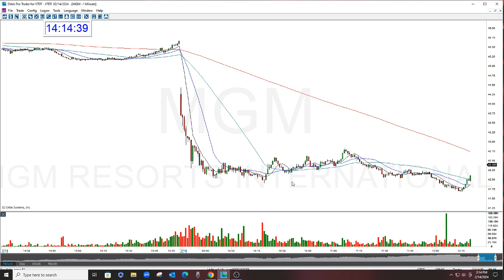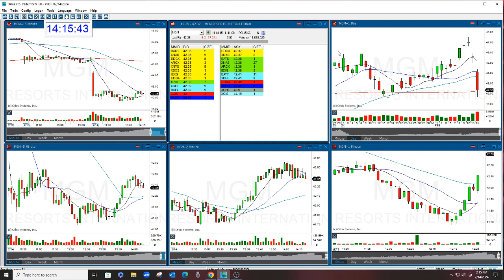MGM The Stock Swoosh Show Play Of The Day 2-14--2024